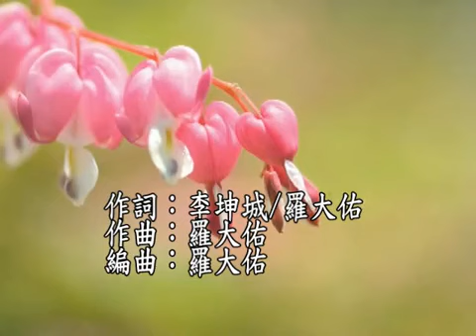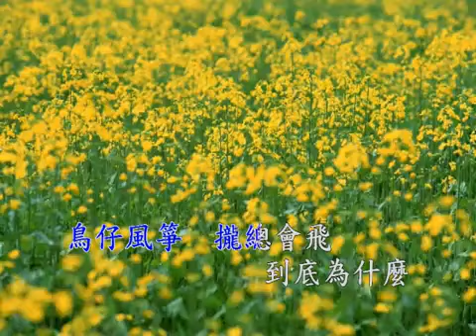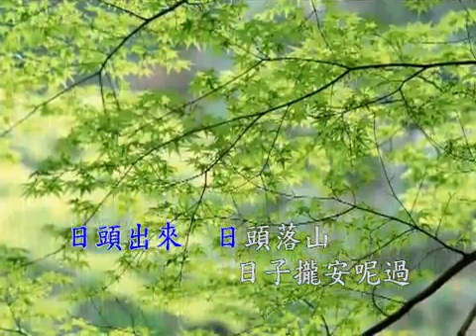鳳飛飛 心肝寶貝